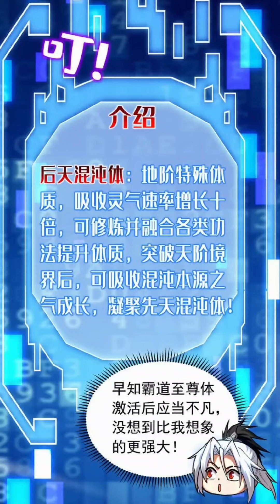Thanh Niên Sắp Ngủm Củ Tỏi Mở Hệ Thống, Dựa Vào Đệ Tử Tu Luyện, Ta Nằm Chơi Thành Tiên Đế | Chap 71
🔹 Mọi người có lòng thì có thể ủng hộ thêm ly cafe 😁
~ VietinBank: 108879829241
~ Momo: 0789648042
🔹 Name truyện:
🔹Nguồn Dịch Truyện: Manhuavn.Top ( G5 Truyện )